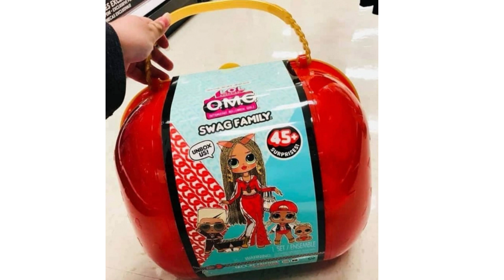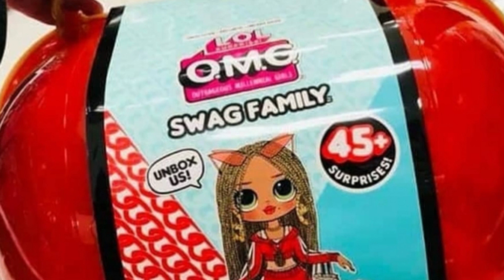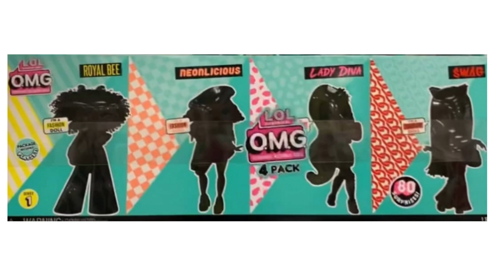ЛОЛ Гардеробная и Парикмахерская, а также МЕГА Упаковка ЛОЛ ОМГ и другие/ LOL JK Hair Salon Playset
NEW!!! ЛОЛ ОМГ 3 СЕРИИ / Первые ФОТО / LOL Surprise OMG series 3 Fashion Dolls/ LOOK AT SERIES